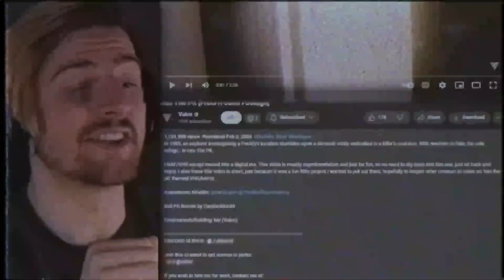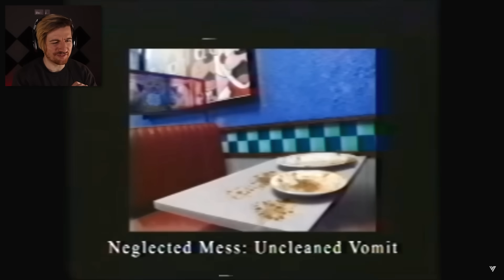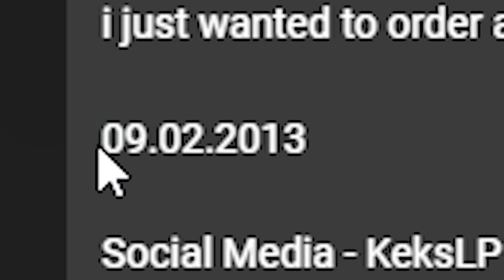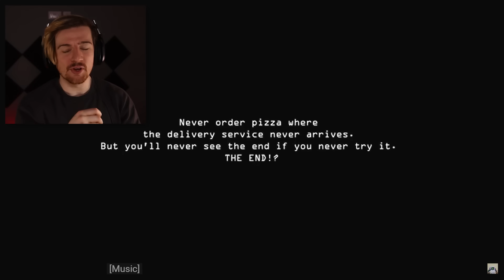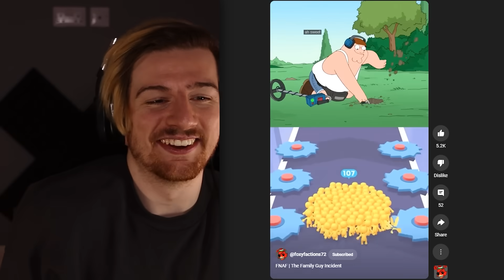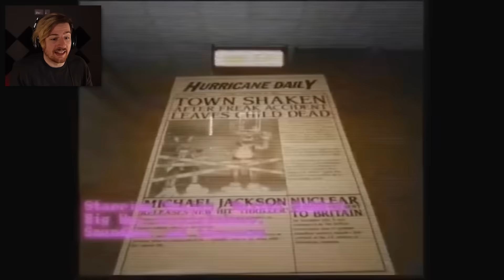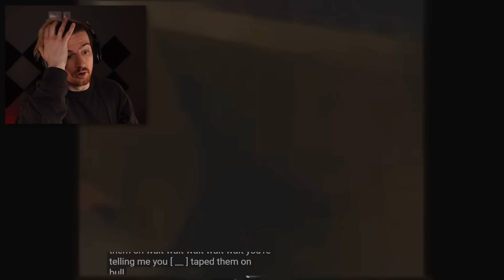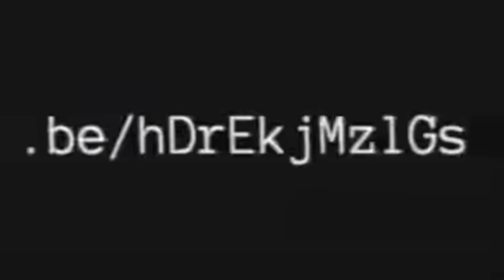FNAF like you've NEVER seen it before..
Welcome back where it's time we react to some more FNAF VHS tapes and just reactions people have been creating. As expected, people are making unbelievable videos. Enjoy!